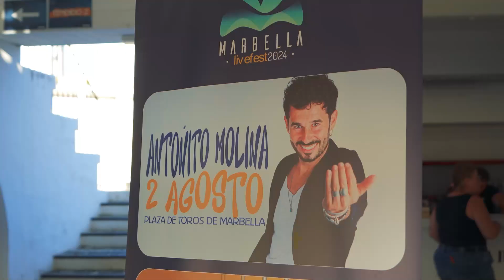Concierto Antoñito Molina en Marbella - Marbella Live Fest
Antoñito Molina después de sus diferentes conciertos en Málaga, tenía miedo de que nadie viniera a verlo. Y qué barbaridad lo que vivimos. 🤩
Las imágenes de su noche en el Marbellalivefest, hablan por sí solas. Más que una aventura, lo que tiene con su público es amor y emoción. 💙🥹

¡Qué noche tan bonita! ¿Te ves en el vídeo?✨🎵

¡Grancias Antoñito! La aventura acaba de empezar... pa’pa.. pa’pa.. 🎶